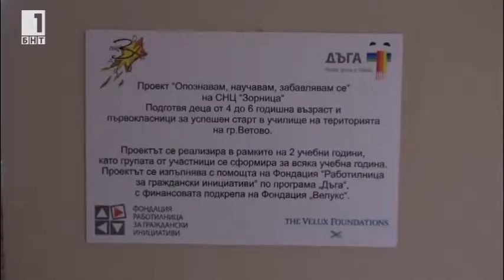Извънредни уроци: Ветово